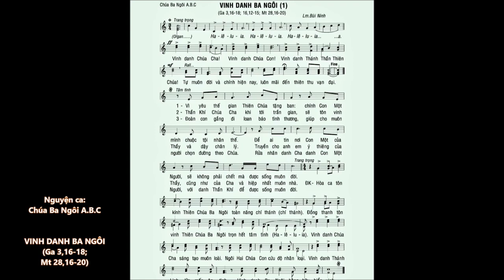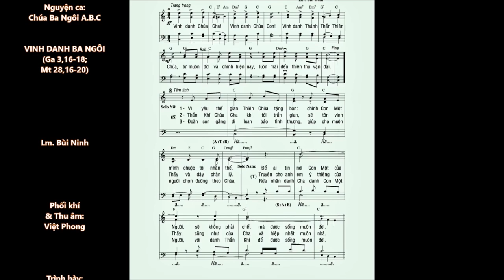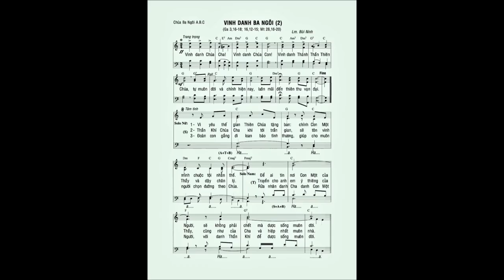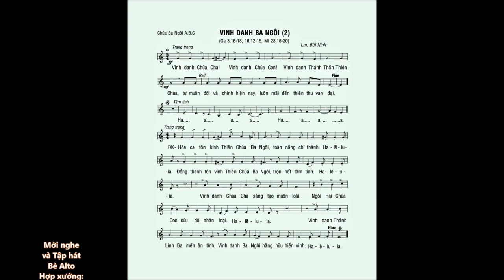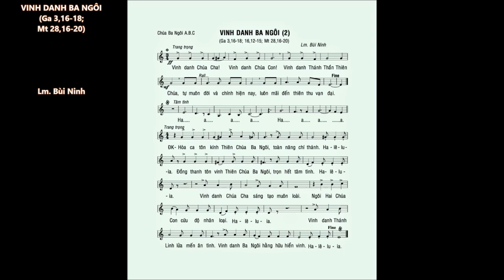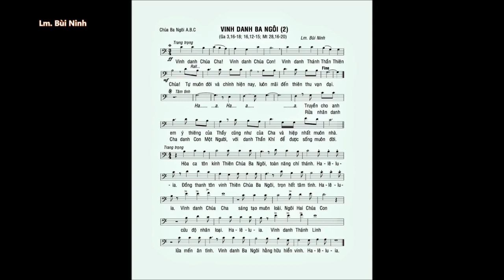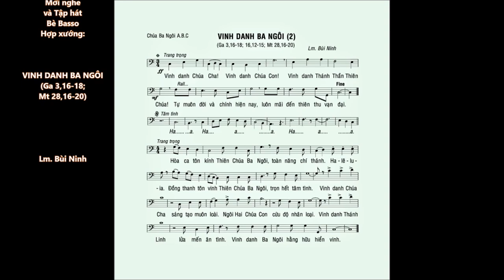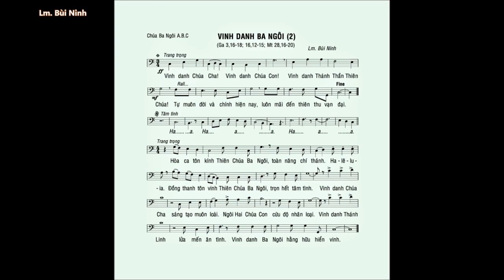Lễ CHÚA BA NGÔI năm B – Đáp Ca & Ca Hiệp Lễ – Cs. Gia Hiếu & Nhóm NTTN